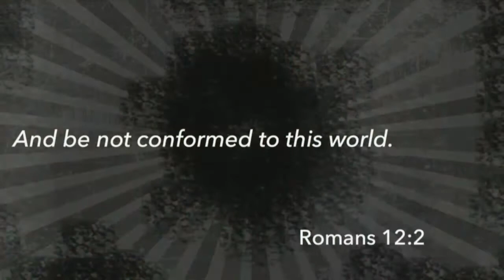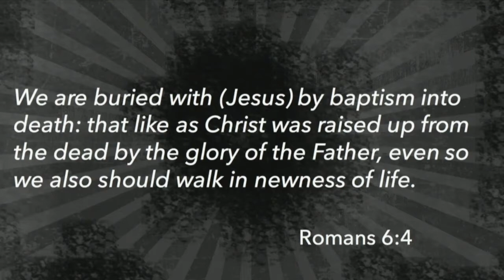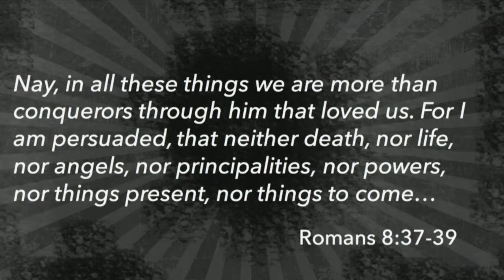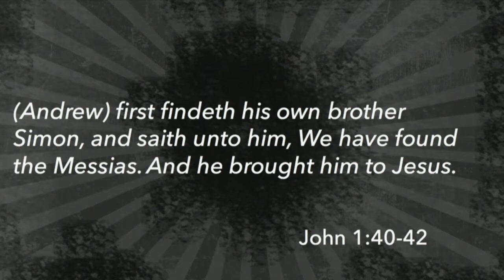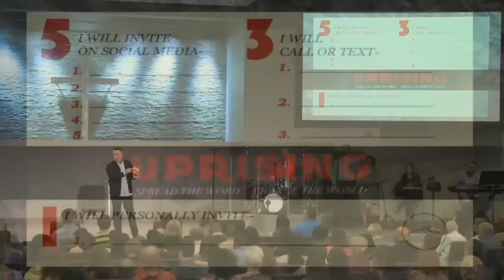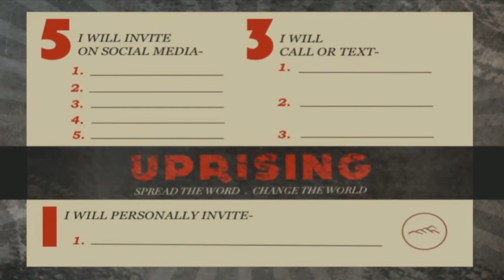Uprising | Romans 6:4